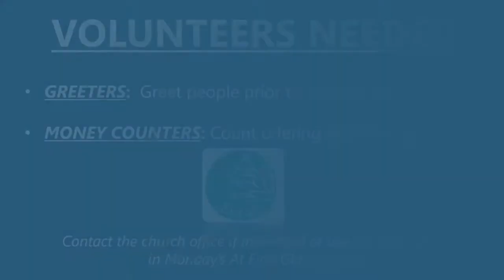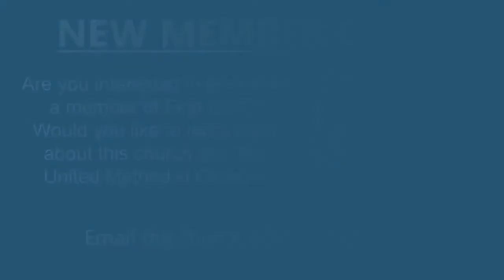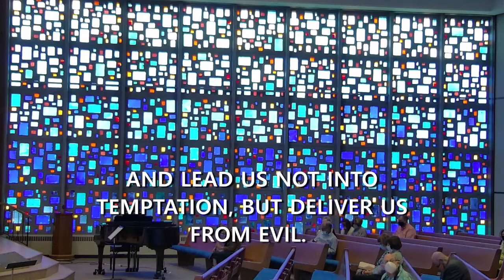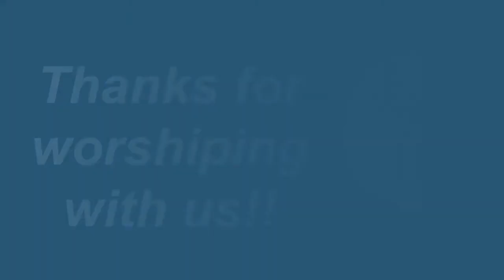"Love BG" Crim Elementary 11 am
FUMC continues in the sermon series "Love BG" and hears from Crim Elementary's principal, Zeb Kellough. The music for this service is provided by Kathy Moss, the FUMC Chancel Choir, and Mark Munson.